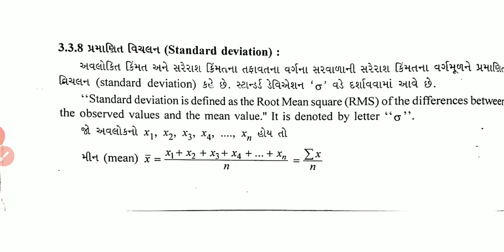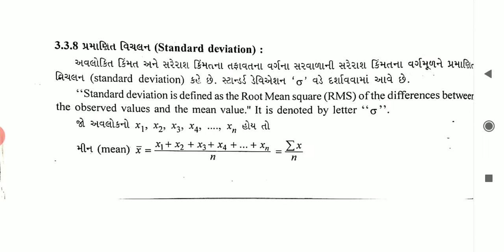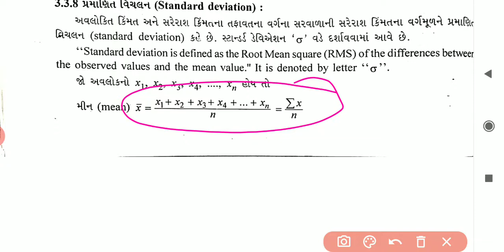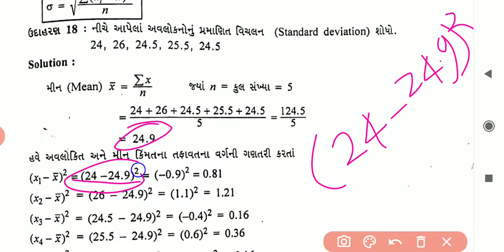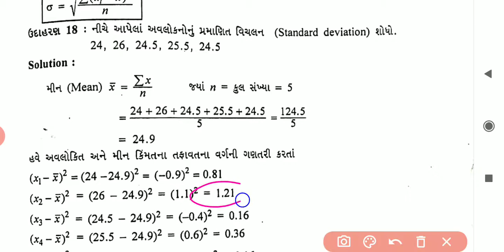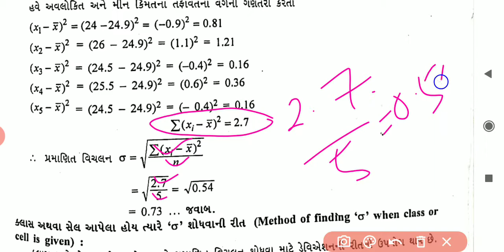Standard deviation I